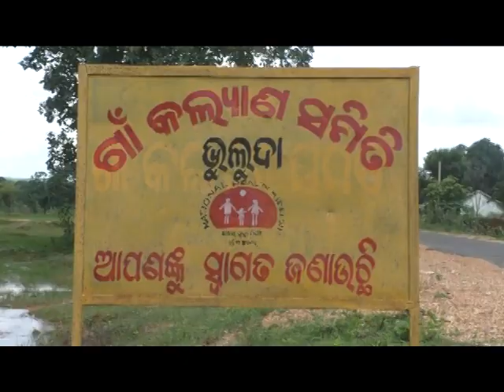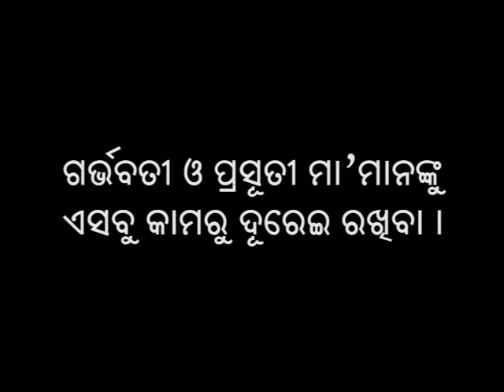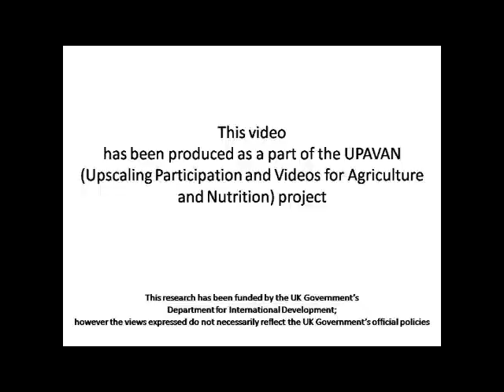Weeding and Water management in SRI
This video demonstrates water management and weeding techniques in SRI. It shows SRI practice doesn’t require flooding and the soil needs to be just moist at the level of saturation. When soil is not flooded, the roots get enough air to grow deep in all the direction and extensively.